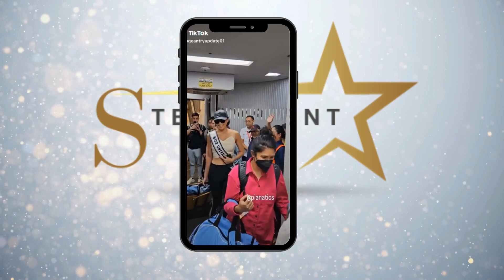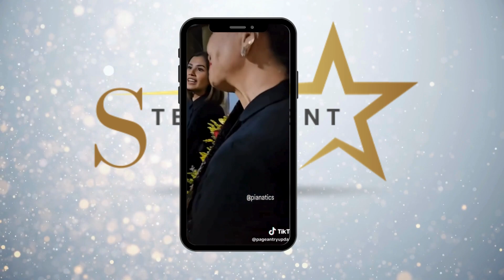Michelle Dee Grand Homecoming DINAGSA ng Fans!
Michelle Dee Homecoming in NAIA

Title: DAILY NEWS BACKGROUND by Snail Music
Author: @SnailMusicES